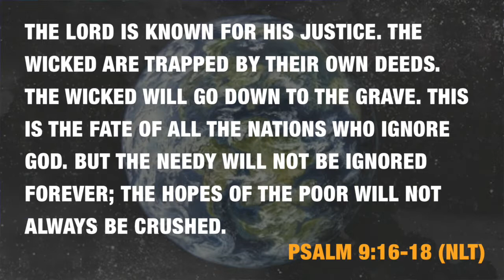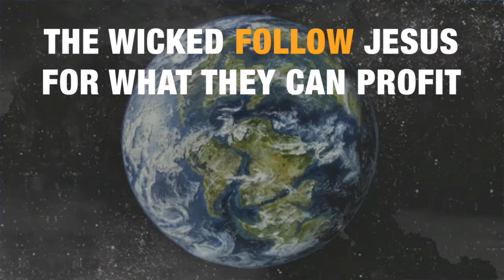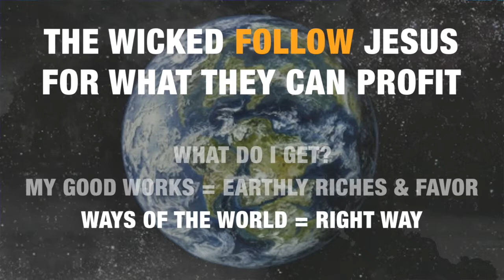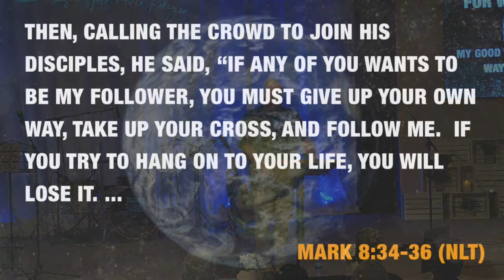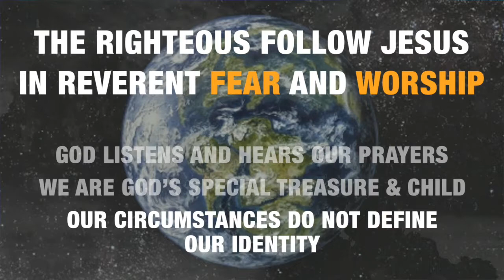Malachi 3:13 - 4:6 Remember and Rejoice at the Coming of Christ